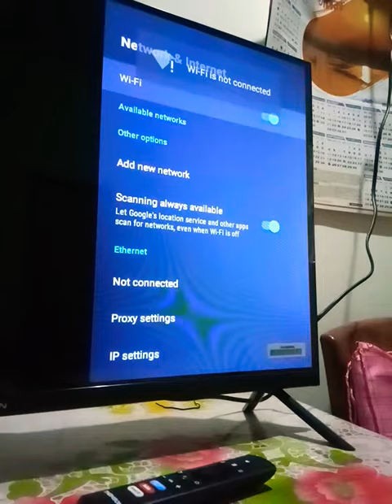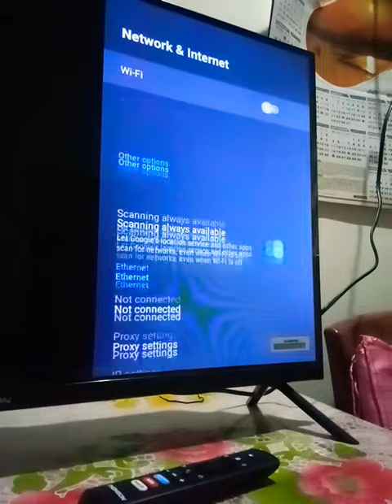Thomson 9a 32inch tv wifi disconnected automatically problem 😠😠😠😠😠😠 very bad experience... 😠😠😠😠